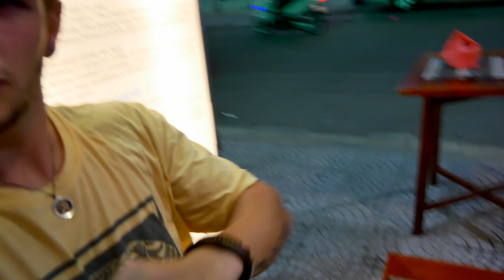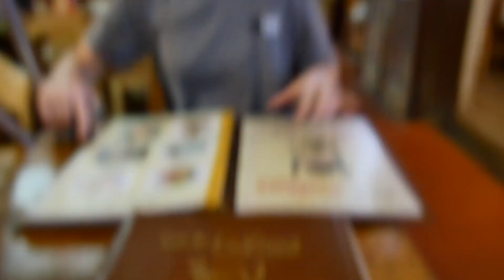YOU HAVE TO DO THIS!! Hai Van Pass by Motorbike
■ Amazon Links to equipment used:

4k DSLR Video Camera
4k Editing Laptop
Gopro Bag